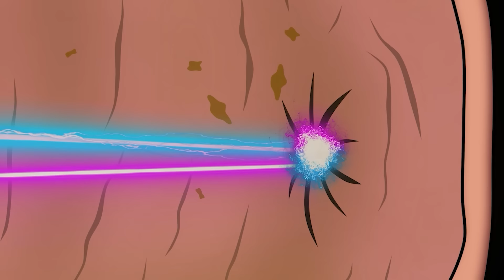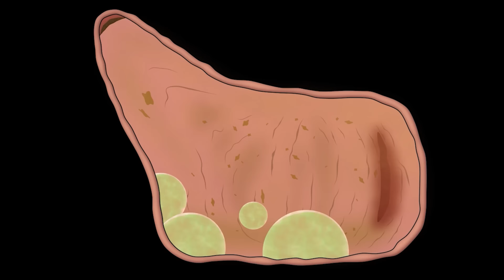Rescue GODZILLA & KONG From Evolution of GIANT PYTHON - PACMAN MONSTER: Evolution Mystery - FUNNY #2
Rescue GODZILLA & KONG From Evolution of GIANT PYTHON - PACMAN MONSTER: Evolution Mystery - FUNNY CARTOON [#2]